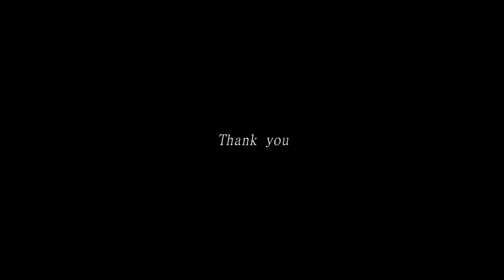Into the cloud, filmed by Mavic pro (평창 청옥산 육백마지기 드론영상)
Into the clound, Pyeongchang, Korea

FLY비밥드론 전국정모지였던 평창에서 맞이한 청옥산 육백마지기의 아침입니다.

전날 비가와서 운무가 멋지게 꼈습니다.
아쉽게도 일출과 함께 붉게 물드는 운무는 보지 못했지만, 아름다운평창의 아침을 만끽하였습니다  :)

Please enjoy the morning of Pyeongchang!